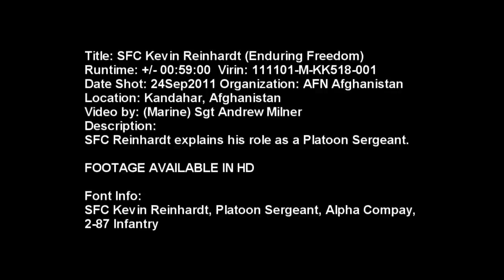Infantry Platoon Sergeant - SFC Kevin Reinhardt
SFC Kevin Reinhardt is an infantry platoon sergeant with 2-87 Infantry Batallion. He's deployed under Task Force Spartan to Kandahar Province, Afghanistan from Fort Drum, NY.